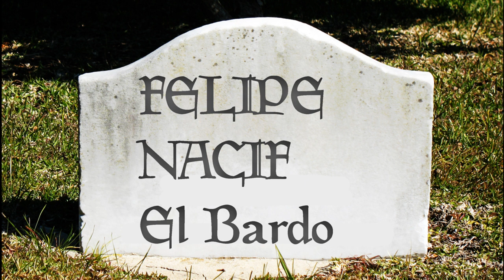el bardo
el bardo de felipe nacif